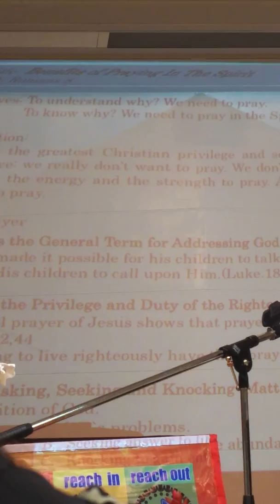Jcob Niigata Church sunday service 7ｰ30ｰ2017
Preacher:Sis.Helen Takahashi(part2)